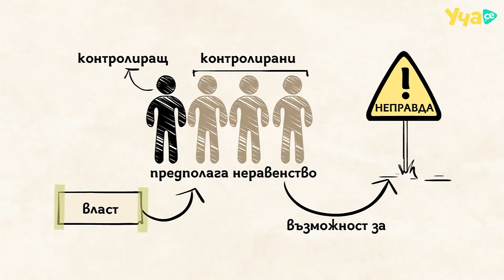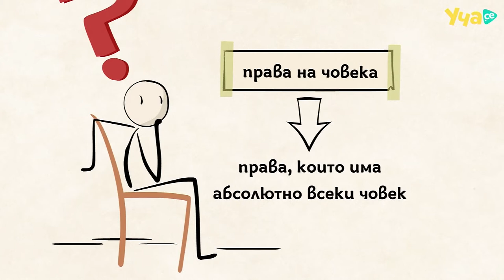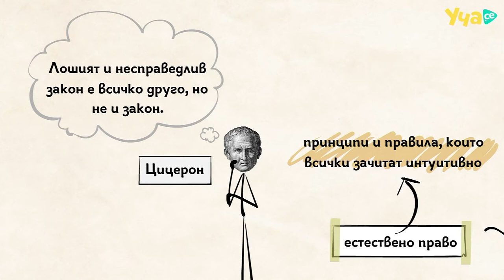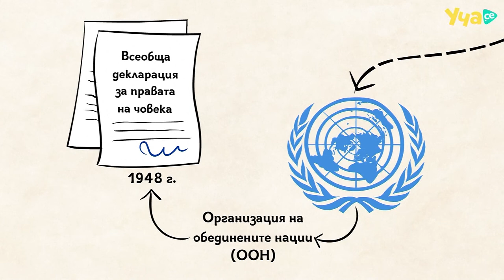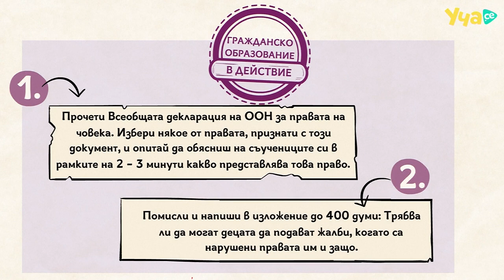19. Human rights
36 educational videos on the subject of Civic education, part of the school curriculum in Bulgaria for all students in the 11th grade. The short animation videos cover the whole curriculum in a simple, entertaining and visually attractive way explaining topics like what is a state, what is democracy, what are the different electoral systems, what is corruption, what are human rights and others.